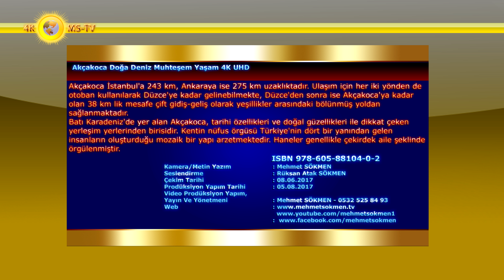Akçakoca Doğa Deniz Muhteşem Yaşam 4K UHD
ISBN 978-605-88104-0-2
 Akçakoca İstanbul'a 243 km, Ankaraya ise 275 km uzaklıktadır. Ulaşım için her iki yönden de otoban kullanılarak Düzce'ye kadar gelinebilmekte, Düzce'den sonra ise Akçakoca'ya kadar olan 38 km lik mesafe çift gidiş-geliş olarak yeşillikler arasındaki bölünmüş yoldan sağlanmaktadır.
 Batı Karadeniz'de yer alan Akçakoca, tarihi özellikleri ve doğal güzellikleri ile dikkat çeken yerleşim yerlerinden birisidir. Kentin nüfus örgüsü Türkiye'nin dört bir yanından gelen insanların oluşturduğu mozaik bir yapı arzetmektedir. Haneler genellikle çekirdek aile şeklinde örgülenmiştir.
 Akçakoca, yaşam tarzı itibariyle ülkenin genel özelliklerini aksettirmektedir. İlçe halkı arasında komşuluk ve yardımlaşma en belirleyici hakim kültür olarak öne çıkmaktadır.
 İlçede giderek gelir ve refah seviyesinin artması, deniz ve kum imkanlarıyla İlçenin turizm yönünden önem kazanması, ilçe merkezinin gelişip büyümesine ve yeni yerleşimlere imkan vermiştir. İlçenin nüfus ve yerleşme özellikleri sosyal yapıyı da etkilemiş, köyler şehir hayatının devamı gibi olmuştur.
Kamera/Metin Yazım : Mehmet SÖKMEN
Seslendirme : Rüksan Atak SÖKMEN
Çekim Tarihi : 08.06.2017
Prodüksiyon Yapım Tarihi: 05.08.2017